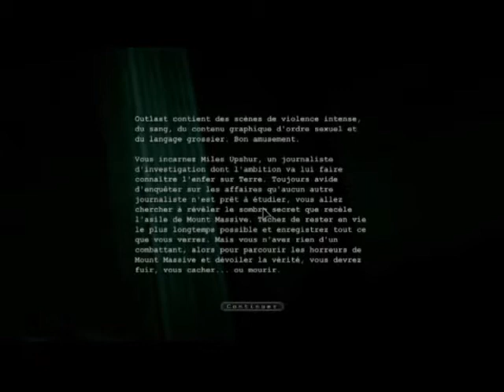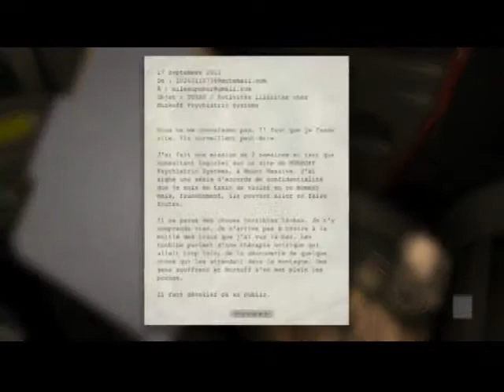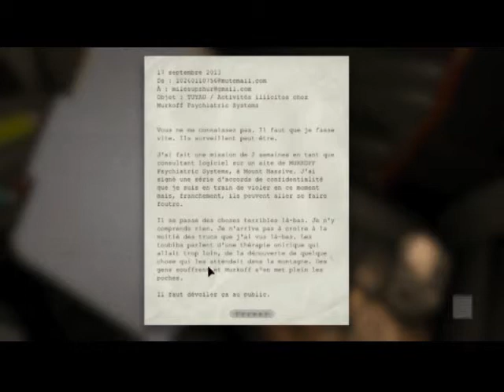Outlast FR ; Welcome to the Asilium : , EclairCat Episode 1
Voila enfin ce que je vous ai promis
enjoy :D

ProdJeunesTalents, plus qu'une simple communauté. ► Objectif : Produire / Faire Connaître Les Jeunes qui débutent sur YouTube Vous êtes : Gamer │ Musicien │ Podcasteur │ Tutomaker │Sport │ GFX/VFX ? ► Envoyez-nous une Vidéo et devenez le talent de la semaine !